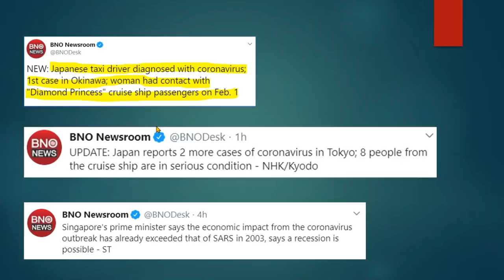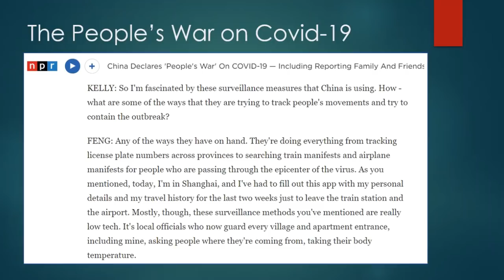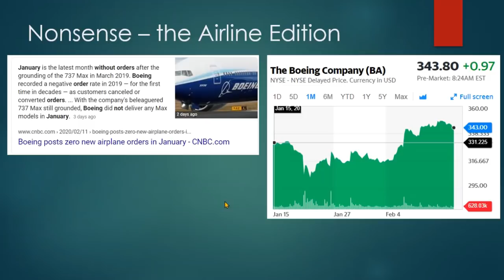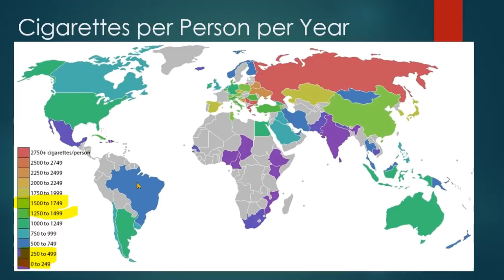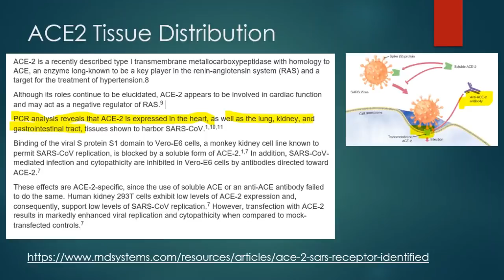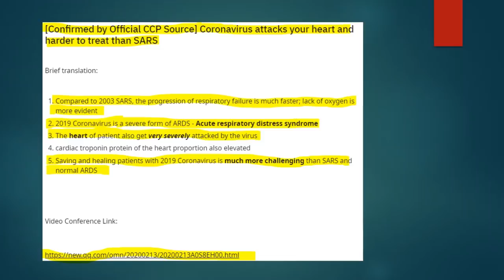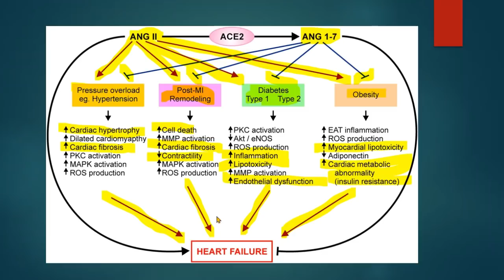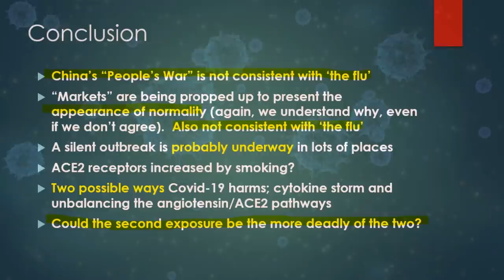You Can Catch The Coronavirus More Than Once, And The 2nd Time May Be Deadlier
READ Chris' latest free report "Why Covid19 Demands Our Full Attention"

While China is ground zero for this epidemic, Japan is now experiencing a bloom of coronavirus cases.

With nearly 40 known people now infected, Japanese officials fear that a 'silent outbreak' is underway and that many more people are catching and spreading the disease. Most of the new cases are of people with no connection to China, signaling that the virus has now gained a foothold in the local population.

In other breaking news, not only does it seem that it's possible to contract the virus more than once, but if you do, the second time can be far deadlier.

Chris dives deep into the science of the how covid-19 attacks your cells (through the ACE2 receptors) and can ultimately lead not only to pneumonia, but heart failure.

As we keep repeating: this is one virus you do NOT want to catch, if at all possible.

2) How the coronavirus is going to cause a painful downdraft in the stock market